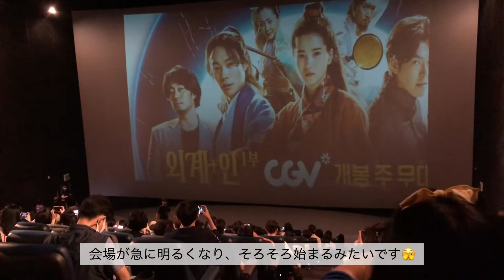【韓国 vlog】映画『宇宙+人』舞台挨拶に潜入！｜キム・テリ目の前に大興奮｜220723 영화 『외계+인』무대인사 (김태리 류준열 염정아 조우진 김우빈 소지섭)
안녕하세요!Gmie vlogです☻
人生初の舞台挨拶を観に行ってきました！
俳優さんたちはやっぱりスタイル異次元だった…（笑）

テリオンニ　最高に可愛かった…
これからも応援してます♥

今日も最後まで観てくださってありがとうございます